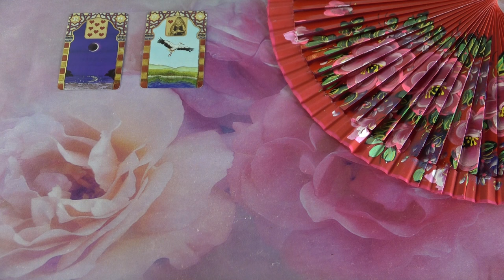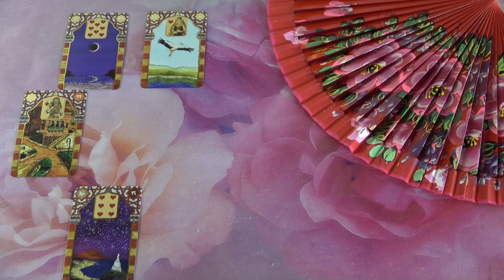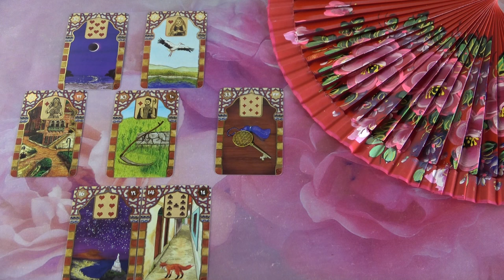Úgy dönt, hogy lezár valamit és veled tervezi a jövőt❣